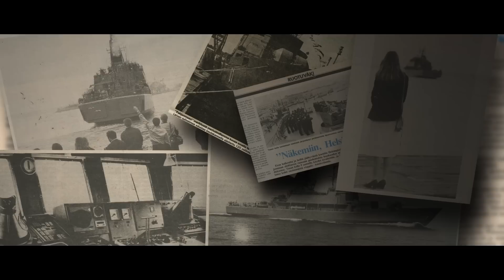Miinalaiva Pohjanmaa - 1979 - 2013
Miinalaiva Pohjanmaa purjehti viimeistä kertaa 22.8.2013. Wärtsilän Helsingin telakalla valmistunut alus luovutettiin Puolustusvoimille 1979. Aluksen kriisiajan tehtäviin kuuluivat merimiinoituksen lisäksi toimiminen meriliikeenteen suojaustehtävissä ja johtoaluksena. Miinalaiva Pohjanmaa toimi myös Merivoimien koululaivana ja teki vuosittain pitkiä koulutuspurjehduksia ulkomaisiin satamiin.

Miinalaiva Pohjanmaa osallistui kriisinhallintatehtäviin Euroopan Unionin Atalanta-operaatiossa Adenin lahdella vuonna 2011. Tehtävän aikana otettiin kiinni merirosvouksesta epäiltyjä henkilöitä.